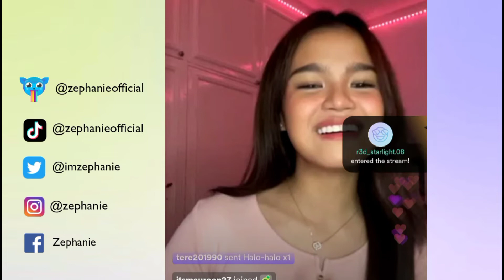"Love Moves In Mysterious Ways" (Nina) by Zephanie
Credits to Zephanie Official Live on Kumu